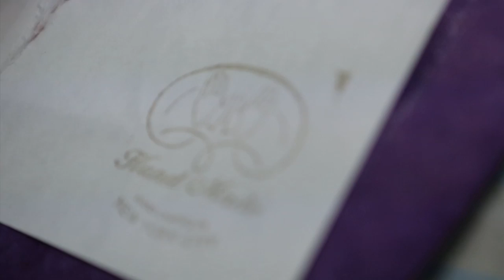Designer Hot Minute: Modern Vice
We stopped by the Modern Vice factory in New York with Natalie Suarez of Natalie Off Duty, Liz Cherkasova of Late Afternoon, and Caylee Marie of If You Seek Style.

Cinematography: Vu Bui (Virtual Ninja Productions)
Editing: Teresa Chu